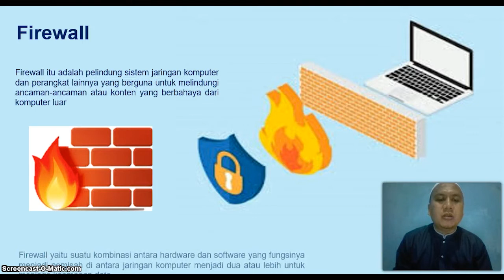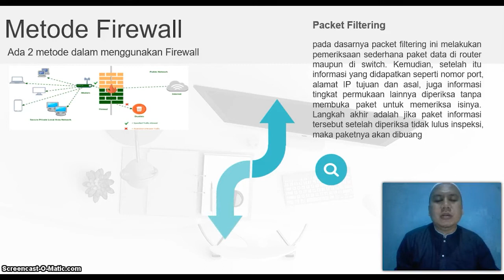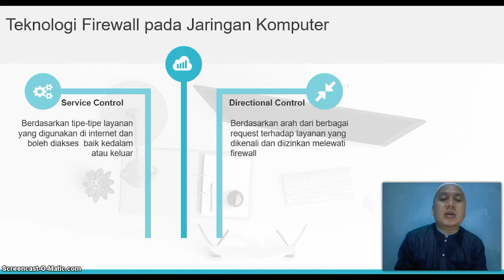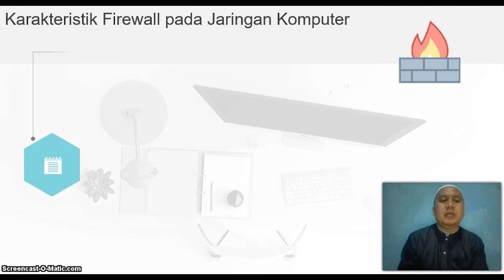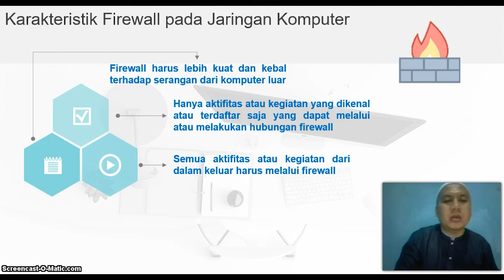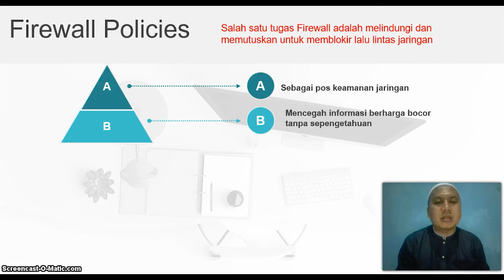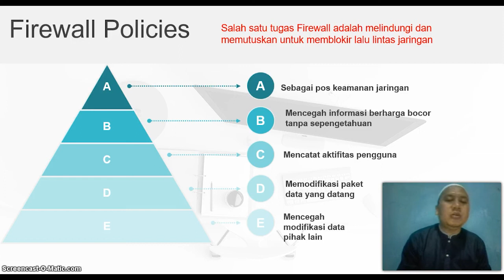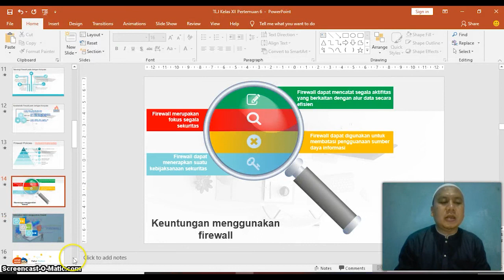XII TLJ PERTEMUAN KE 7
Pembelajaran Jarak Jauh Mata Pelajaran TLJ Kelas XII pertemuan ke-7